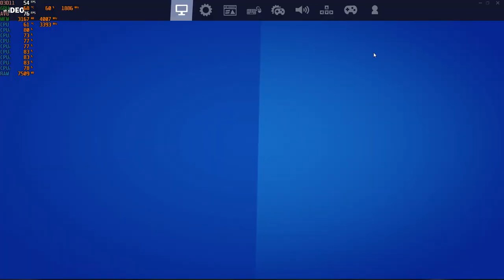Fortnite Chapter 2 ; Season 5 - 1080p with the MSI GTX 1060 & Intel Xeon E3-1240 (I7 2600)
Cpu: Intel Xeon E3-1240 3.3ghz (3.7ghz turbo)
Gpu: MSI GTX 1060 ARMOR 6G OCV1 (6GB)
Mobo: Gigabyte GA-B75M-D3V
System drive: SSD
Storage drive: HGST Ultrastar 3tb HD
Case: Rosewill Ranger-M
Ram: G.Skill 8gb 1600mhz ddr3 (running at 1333mhz)
OS: Win10
Res: 1080p
Settings: Epic & Mixed